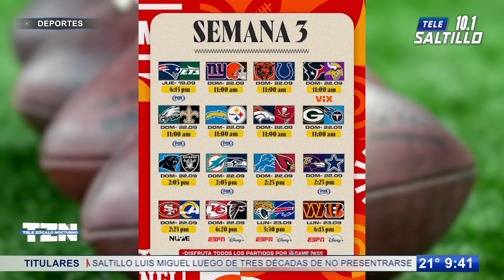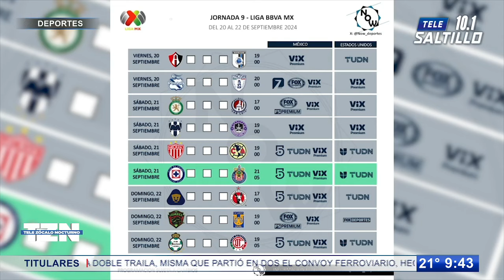Patriotas y Jets abren la semana 3 de la NFL, aquí los próximos partidos para el fin de semana